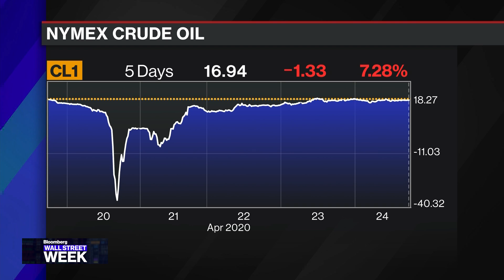Federal Government Needs to Prioritize Helping States and Localities: Summers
Apr.24 -- Lawrence. H. Summers, former U.S. Treasury Secretary, calls for the federal government to prioritize helping state and local governments instead of stepping in to support the high-yield market. Summers also says he has no formal relationship with the Joe Biden campaign. He joins host David Westin for an exclusive take on "Bloomberg Wall Street Week."